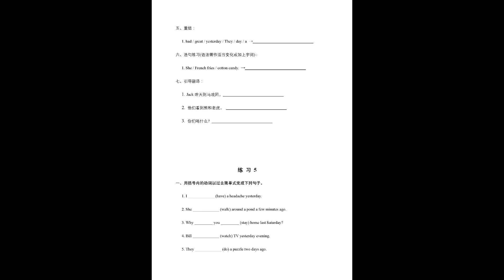基础英检三百回-第一百一十三回